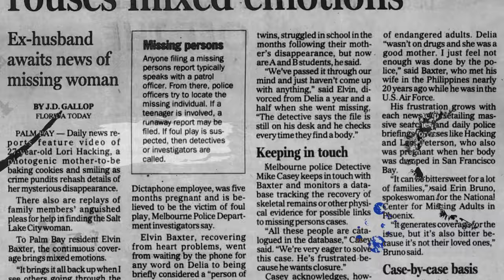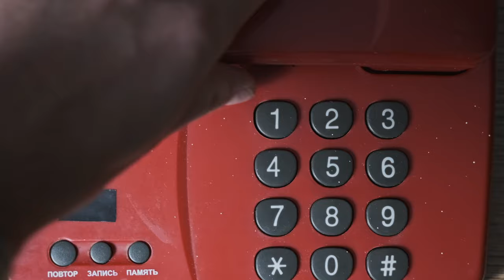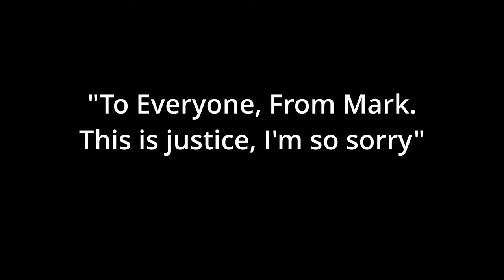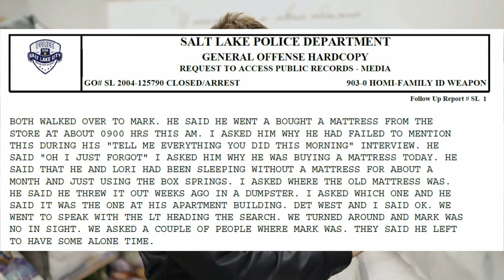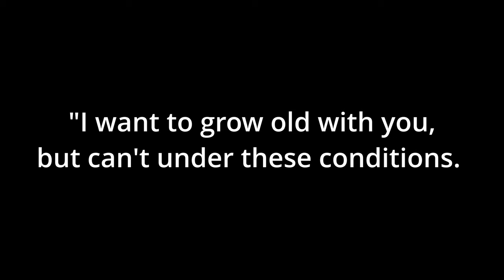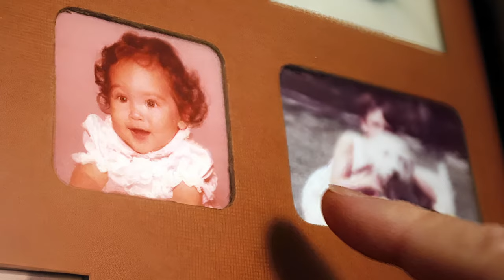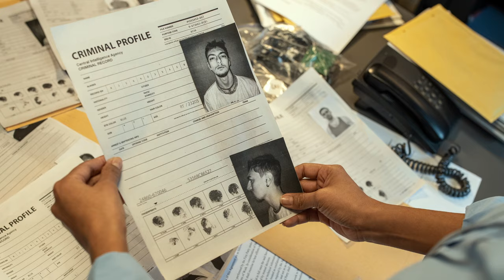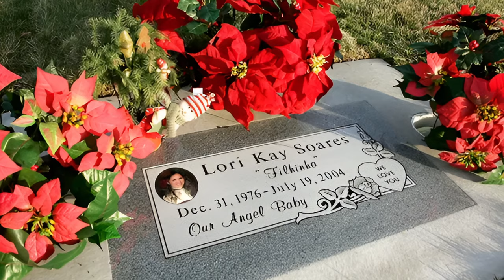Ep17: The Shocking Deception, Betrayal, And Tragic End Of Lori Hacking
In this episode, we trace the haunting journey of Lori Hacking's disappearance, a tale of betrayal and murder that echoes through the heart of Salt Lake City.

00:00 Introduction
00:28 Mark and Lori Hacking
02:09 Disappearance
03:39 Police Interview
08:50 The Search
09:54 Mark's Deceptions
12:02 The Investigation
14:31 The Confession
17:23 The Search for Lori's Body
19:27 Arraignment/Sentence
20:47 Remembering Lori
22:29 Mark/Closing

Copyright
I do not claim ownership of any copyrighted material used in this work. All such material is used for educational or illustrative purposes only.

While we have taken pains to ensure the accuracy of the information presented in this video, errors or omissions may still exist. We have conducted thorough research and fact-checking to the best of our abilities.